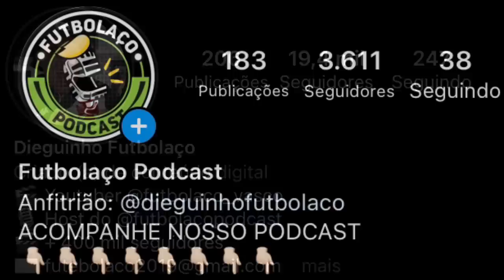NEGOCIAÇÃO COM PEDRO RAUL AVANÇOU | ALEX TEIXEIRA DEVE RENOVAR| NOVIDADES PAULINHO | JAIR | MARACANÃ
BET7K:Você ganhou R$1.200 de bônus

NEGOCIAÇÕES COM PEDRO RAUL AVANÇAM | ALEX TEIXEIRA DEVE RENOVAR| NOVIDADES PAULINHO |JAIR | MARACANÃ